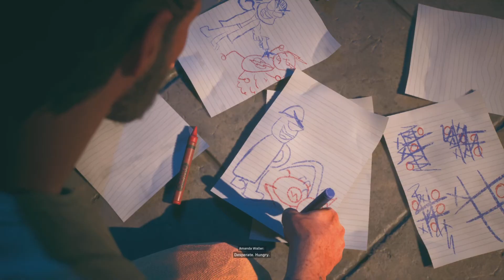Suicide Squad Kill The Justice League - Part 1 - WELCOME TO METROPOLIS...